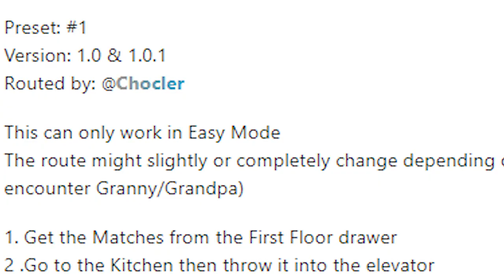Speedrunning Granny 3 For Cookies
Kat learns the speedrun route for Granny 3. Going for PBs and searching for cookies along the way.